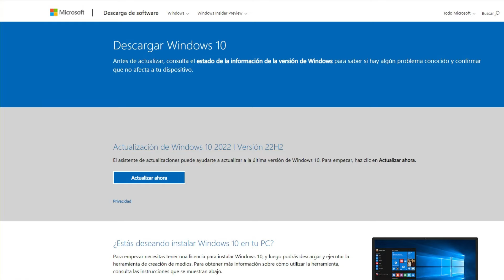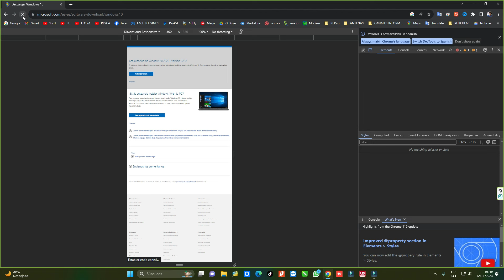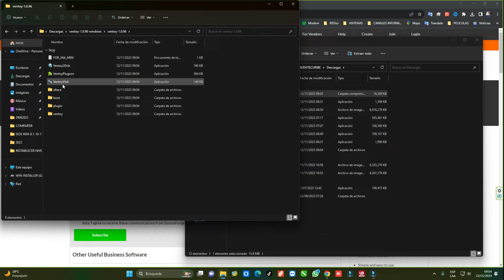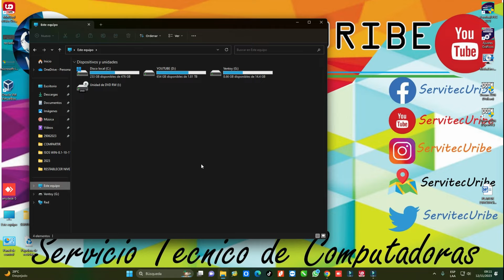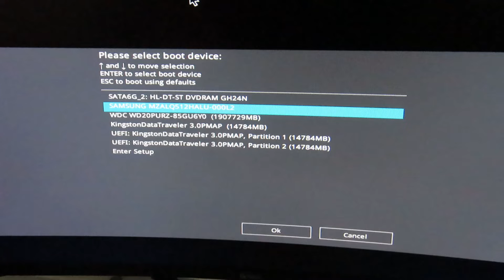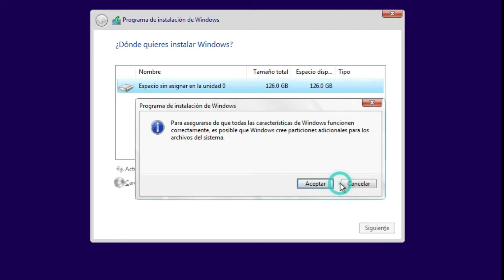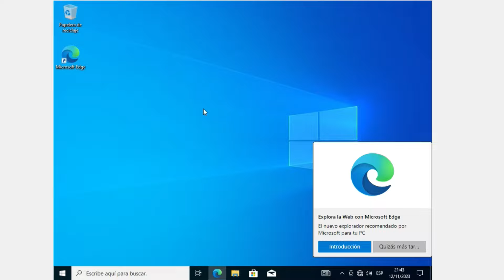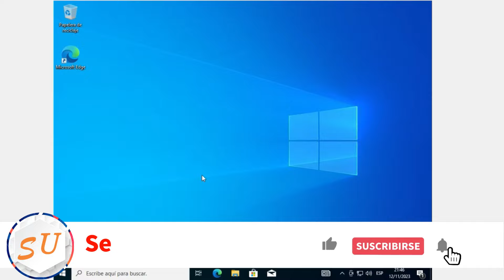Instalar Windows 10 desde USB en 2023 Completo - GRATIS y RAPIDO BIOS - UEFI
Instalar Windows 10 es un proceso relativamente sencillo COMPLETO desde tu USB BOOT, soporte formato de disco MBR - GPT / BIOS o UEFI. Aquí te proporcionaré los pasos básicos. Ten en cuenta que estos pasos pueden variar ligeramente dependiendo de la configuración de tu computadora.

0:00 Introduccion
0:58 Descargar Iso Windows 10
3:38 Descargar programa Ventoy
4:21 Crear Windows boot en usb
8:04 Accediendo Arranque boot menu
9:55 Instalando windows 10